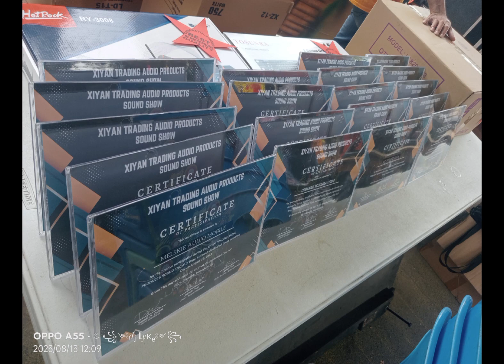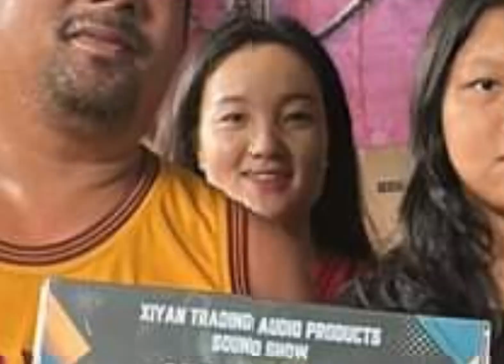Tosunra sound show at cubacub Mandaue city